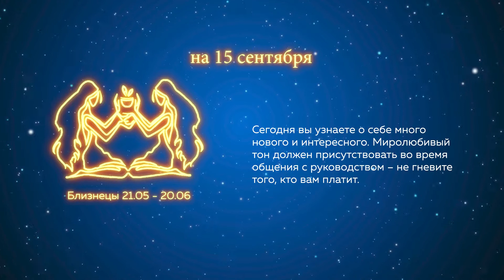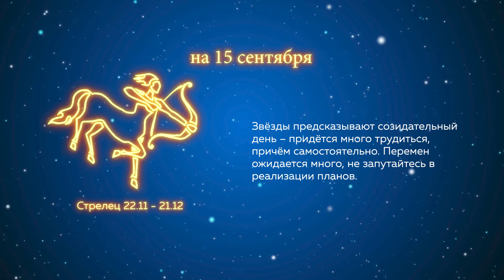Гороскоп на 15.09.2021 г.